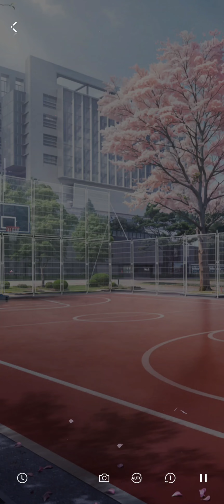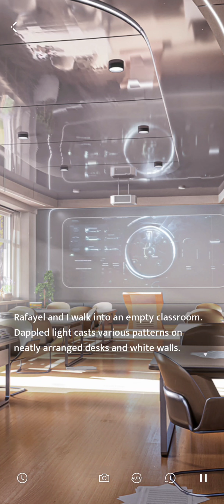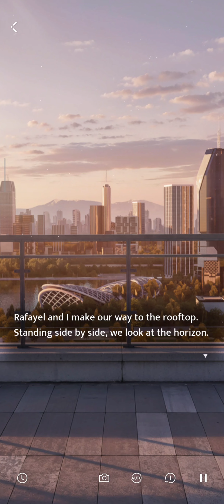Love and Deepspace | Twilight Comrades | Dusk Diary | Chapter 2 - Things To Do At Eighteen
Twilight Comrades Event.

Dusk Diary.

Chapter 2 - Things To Do At Eighteen.